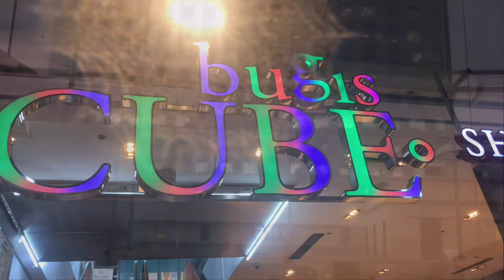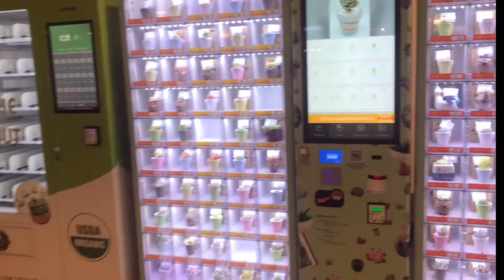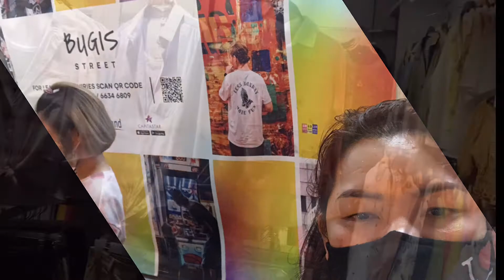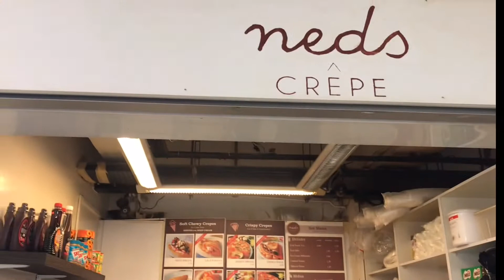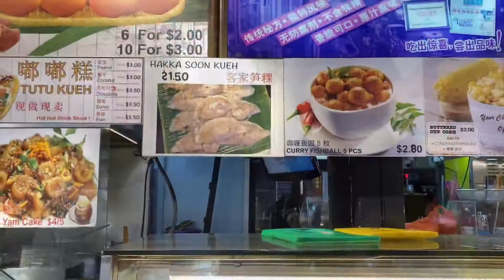Bugis Street in Singapore 🇸🇬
Want some high fashion for a low price?
Come checkout Bugis (pronunciations: boo-ges?)
This shopping center has about 4 floors of twist and turns. Every corner is jam pack with something to see, buy and eat. Grab a snack at the first level food court, all the fried sweet or savory you desire.
Why didn’t I find this place sooner 😍!